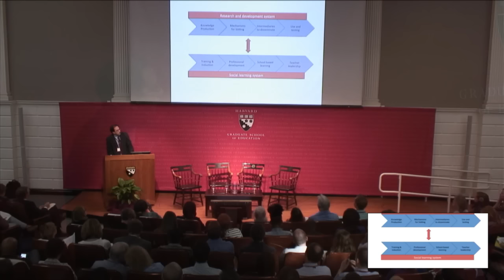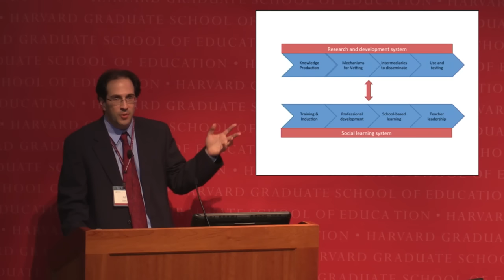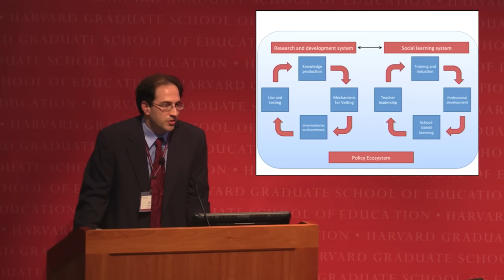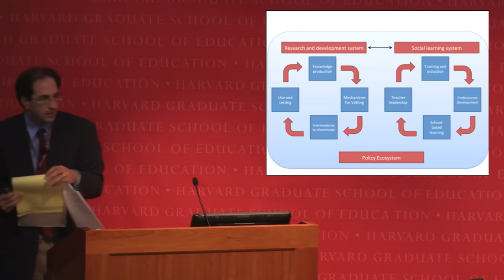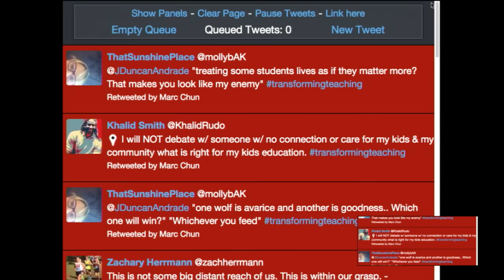Askwith Forum: Transforming Teaching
Moderator: Jal Mehta, Associate Professor of Education, Harvard Graduate School of Education

Panelists:

• Anthony S. Bryk, Ed.D.’77, President, Carnegie Foundation for the Advancement of Teaching
• Jeff Duncan-Andrade, Associate Professor of Raza Studies and Education, San Francisco State University; Co-Founder, Teaching Excellence Network
• Randi Weingarten, President, American Federation of Teachers

Description:
Imagine a world in which every child has a great teacher, where strong graduates choose teaching careers, and where knowledge about good teaching is readily available and accessible. In this Askwith Forum, our panel explores ways to transform the teaching profession into one that is committed to building practitioners' skills over time. Join us as we examine what it would take to develop the systems, the institutions, and the teachers we need to achieve educational equity and prepare all students for the challenges of the future.